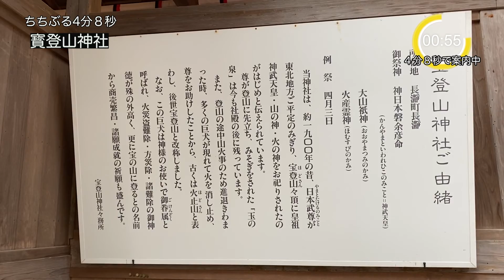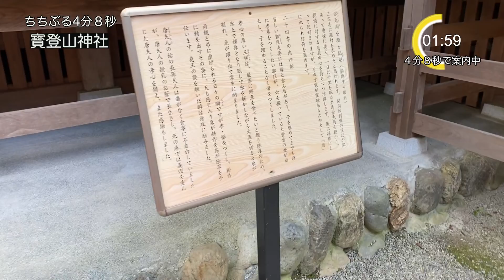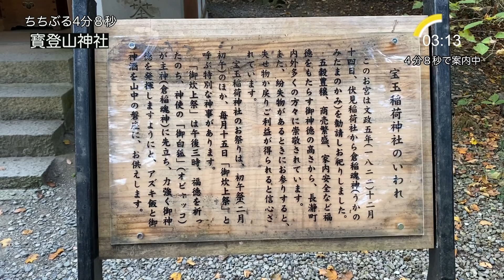【宝登山神社】 秩父の癒しが此処にある！ 長瀞駅前最強パワースポット【ちちぶるしんや 】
秩父のおすすめスポットやグルメを、４分０８秒(４０８=しんや)で紹介してます。

秩父で紹介してほしいこと、やって欲しいこと等ありましたら、しんやまでご連絡ください！

今回紹介させていただきました【宝登山神社】の詳細はコチラ↓

▼秩父の情報を発信しています